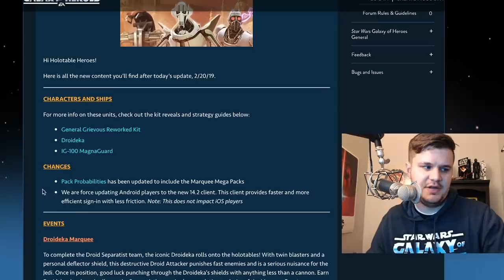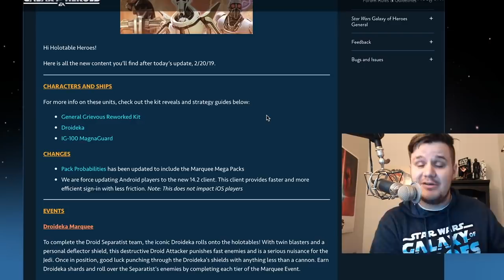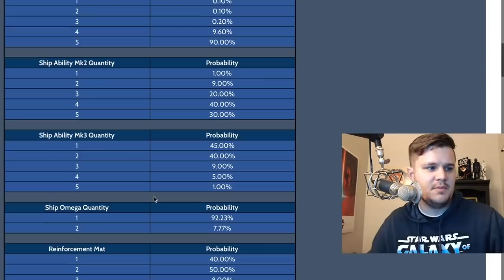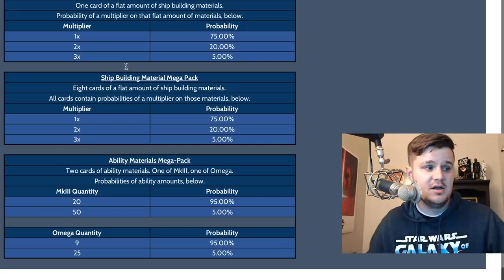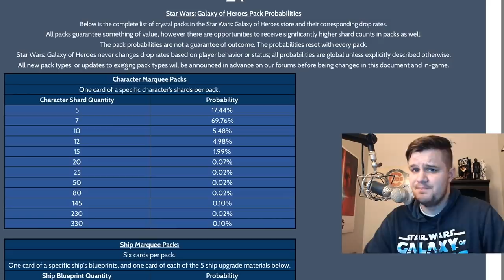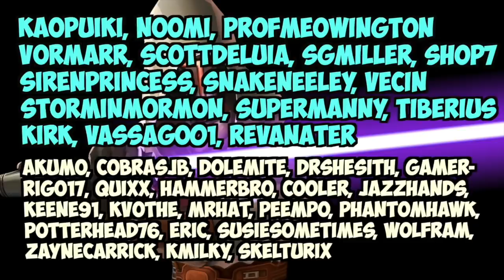FARM FOR DARTH REVAN NOW!!! | Star Wars: Galaxy of Heroes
Need help with your mods in SWGoH? Check out info below on how to contact my personal expert on full roster modding!

Have a question for CubsFanHan? Ask it here!

Come chat with me on discord! **MODDING HELP** Contact Peempo! He offers a full account remod service! He'll sell off your extra unused mods, clean up and upgrade the mods in your inventory and redo everything completely optimized - peempo#9337 on discord, or !